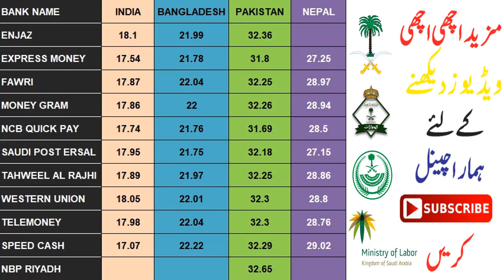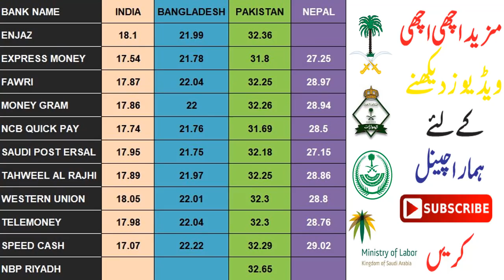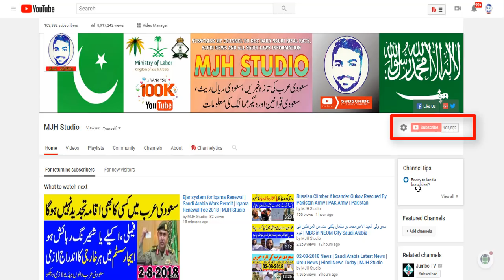Today Saudi Riyal Currency Exchange Rates - 02-08-2018 | India | Pakistan | Bangladesh | Nepal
es video mein ham apko bataeen gy keh riyaal ka rate kiya hai Saudi Arabia mein sy kisi bhi mulk paisy bhaijnmy k liy. india pak and bangladesh

Hello Dosto, is video mein maine aapse 27 July 2018 ke din Saudi Arabia Riyal Transfer Rate  ke baare mein baat ki hai.

Get The Currency Exchange Rates of all currencies from many of Exchanges and Banks in Saudi Arabia

Today Currency Exchange Rates Saudi Riyal - 27 July 2018 | India | Nepal  | Bangladesh | Pakistan   [ Hindi Urdu ]

About : Online Banking   is a YouTube Channel, where you will find Banking videos in Hindi Urdu,

Tuday Riyal Rate 27/07/2018

Tuday Riyal Rate live 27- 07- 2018

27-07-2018 Tuday Riyal Rate  Tahweel al rajhi

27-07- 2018 Tuday Riyal Rate Ncb Quick pay

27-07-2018 Tuday Riyal Rate Enjaz Bank

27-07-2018 Tuday Riyal Rate Money Gram

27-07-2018 Tuday Riyal Rate  Fowri Bank

Tuday Riyal Rate  Fowri Bank

Aaj ka Riyal Rate live

Riyal Rate live check

Riyal Rate live India

Riyal Rate live Pakistan

Riyal Rate live Nepal

Riyal Rate live Bangladesh

Saudi Arabia Online Money Transfer

Saudi Arabia Online Money Transfer India

Saudi Arabia Online Money Transfer Pakistan

Saudi Arabia Online Money Transfer Nepal

Saudi Arabia Online Money Transfer Bangladesh